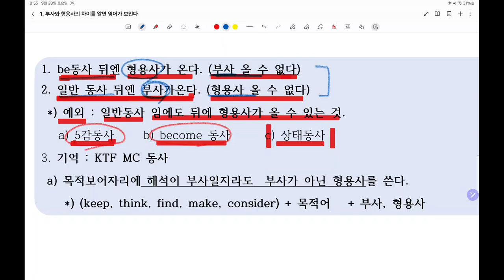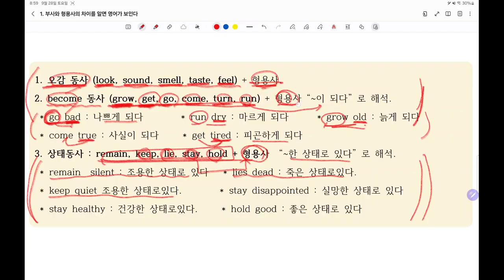일반동사뒤에 형용사가 올까 부사가 올까?? 이해를 한번 해볼께요.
일반동사뒤에 형용사부사 구별하기 힘이 들죠..
이 영상으로 개념정리에 도움이 됬으면 합니다.